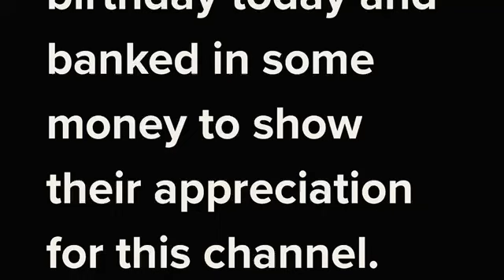Thank you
A few subscribers found out its my birthday today and banked in some money to show their appreciation for this channel.

If you’d like to bank in some money, too, please find instructions how to do so here:

Azlan Adnan
5 September 2024